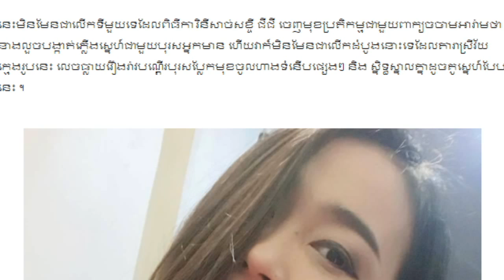ជីជី នៅតែបដិសេធចំពោះដំណឹងមានស្នេហាជាមួយកូនមន្រ្តីអ្នកធំ,Khmer News Today, Mr. SC